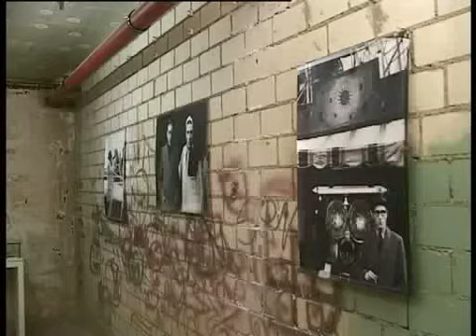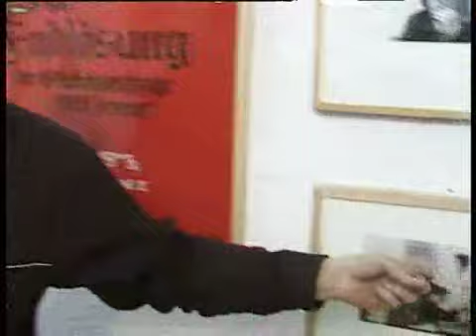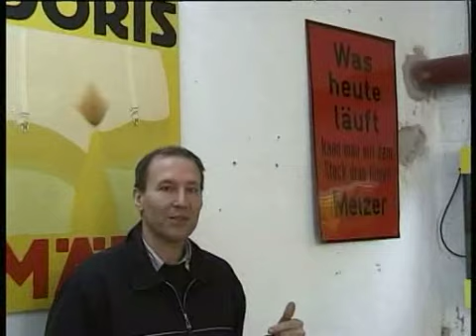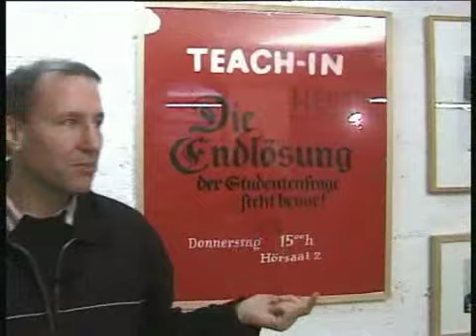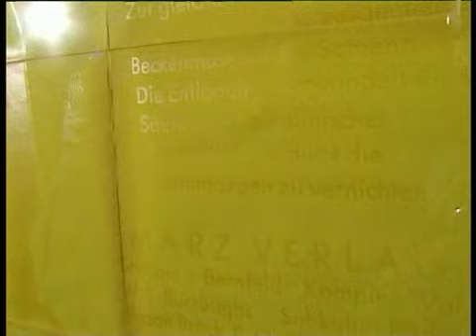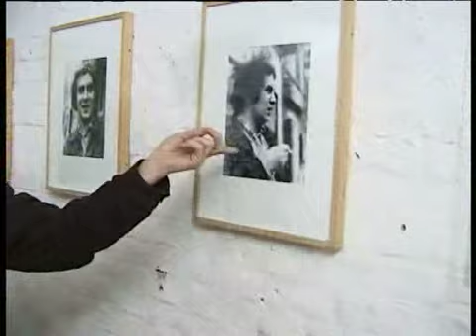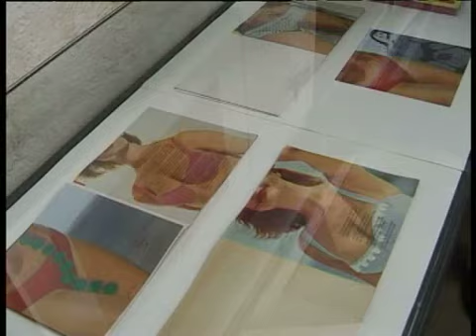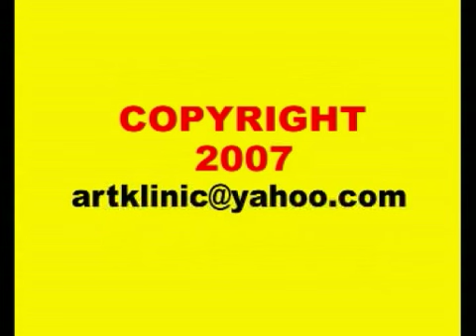ROLF DIETER BRINKMANN-AUSSERORDENTLICH UND OBSZÖN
EIN FILM ÜBER DIE AUSSTELLUNG 2006 IN KÖLN - KUNSTHAUS RHENANIA.
UWE HUSSLEIN FÜHRT DURCH DIE AUSSTELLUNG